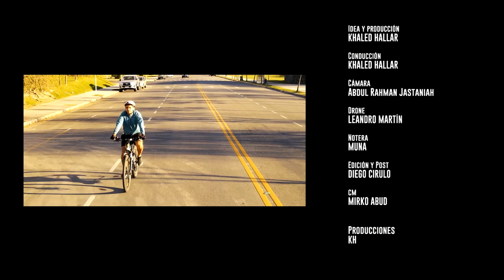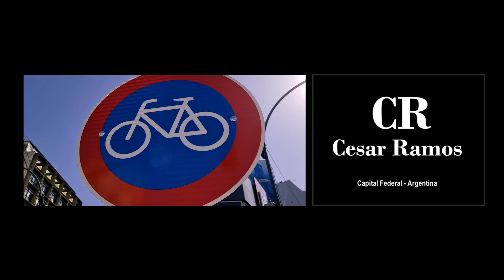Qatar Doha PedaleARG | Prog N 82 bloque 3| Arg en Bici con MTB BKZAM @empresazamponi (22/04/2022)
Pao y Esteban recorren arg con una MTB BKZAM @empresazamponi

Pedalearg de Argentina para el mundo | Conduce @khaledhallar @queridamuna